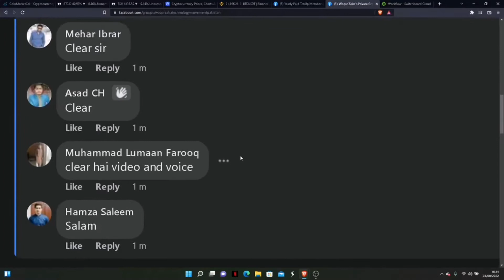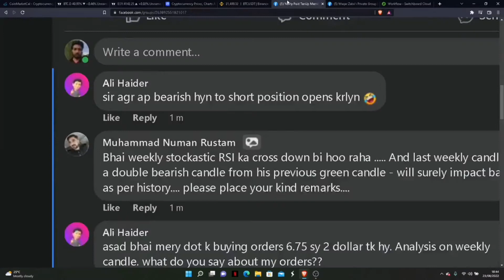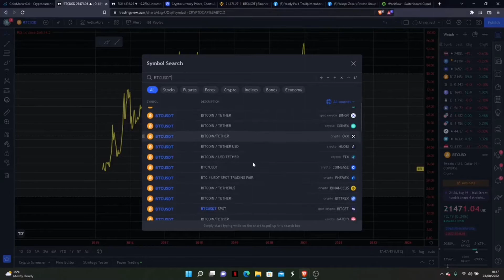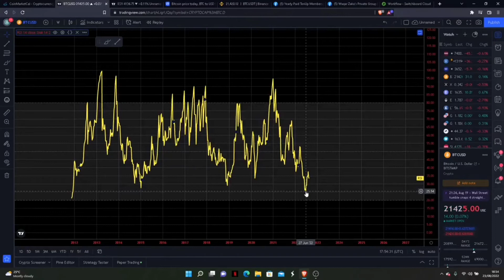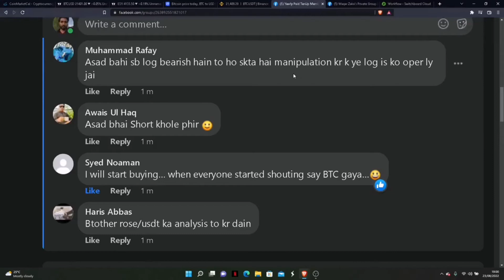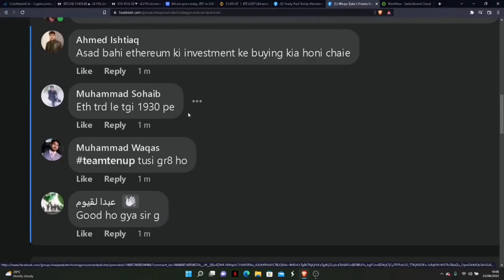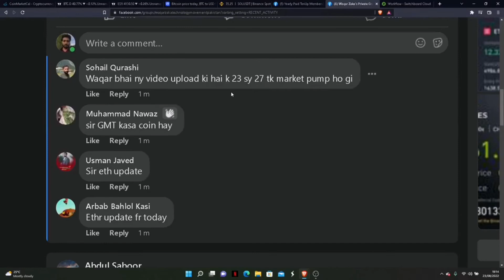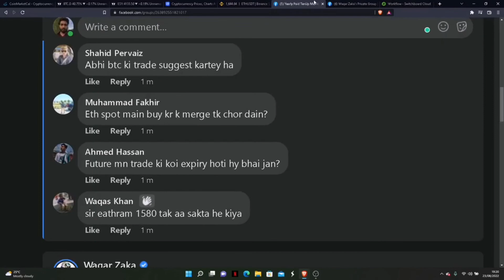Crypto Market Update | Waqar Zaka Private | Group Video | & BTC NEWS